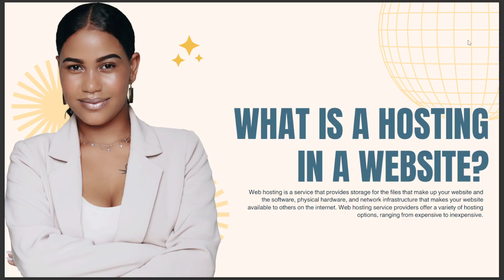WHAT IS A HOSTING IN A WEBSITE